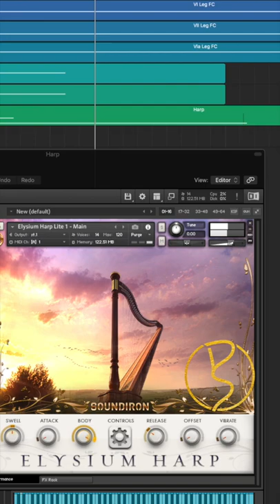Instrument Showcase - Elysium Harp Virtual Instrument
The harp is a really wonderful instrument, it sounds really beautiful on it’s own but can also enhance a fuller arrangement. This harp VST has been a staple in my composers toolkit for many years.  I love the way it sounds & sits in the orchestra.

What’s your favourite piece of music that features the harp?